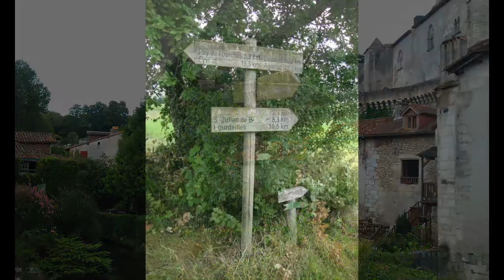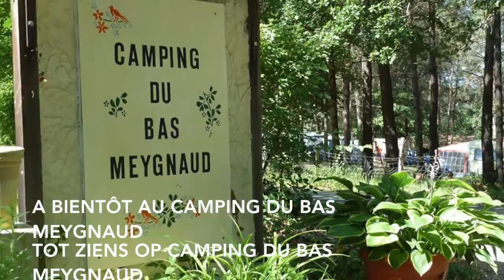Camping Du Bas Meygnaud Dordogne Brantôme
Camping du Bas Meygnaud Dordogne France

Description